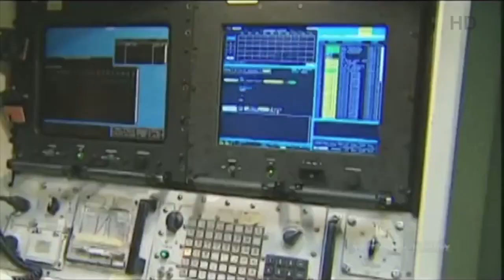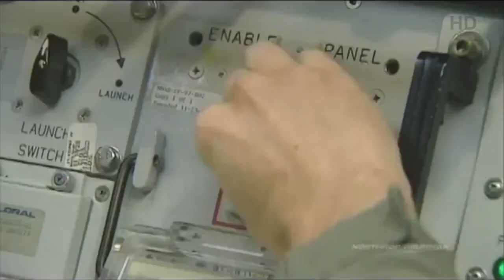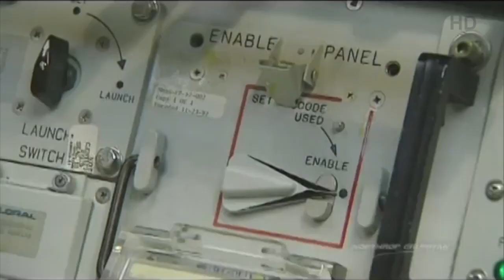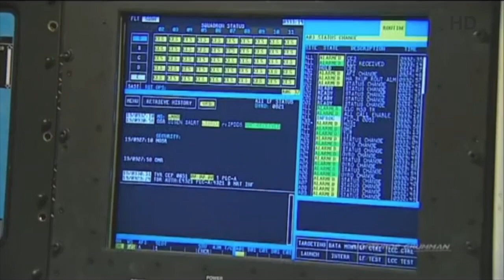U.S. Launch of ICBM Intercontinental Ballistic Missile - LGM 30 Minuteman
The LGM-30 Minuteman is a U.S. land-based intercontinental ballistic missile (ICBM), in service with the Air Force Global Strike Command. As of 2017, the LGM-30G Minuteman III version is the only land-based ICBM in service in the United States. Development of the Minuteman began in the mid-1950s as the outgrowth of basic research into solid fuel rocket motors which indicated an ICBM based on solids was possible. Such a missile could stand ready for extended periods of time with little maintenance, and then launch on command. In comparison, existing U.S. missile designs using liquid fuels required a lengthy fueling process immediately before launch, which left them open to the possibility of surprise attack. This potential for immediate launch gave the missile its name; like the Revolutionary War's Minutemen, the Minuteman was designed to be launched on a moment's notice.

Minuteman entered service in 1962 as a weapon tasked primarily with the deterrence role, threatening Soviet cities with a counterattack if the U.S. was attacked. However, with the development of the U.S. Navy's Polaris which addressed the same role, the Air Force began to modify Minuteman into a weapon with much greater accuracy with the specific intent of allowing it to attack hardened military targets, including Soviet missile silos. The Minuteman-II entered service in 1965 with a host of upgrades to improve its accuracy and survivability in the face of an anti-ballistic missile (ABM) system the Soviets were known to be developing. Minuteman-III followed in 1970, using three smaller warheads instead of one large one, which made it very difficult to attack by an anti-ballistic missile system which would have to hit all three widely separated warheads to be effective. Minuteman-III was the first multiple independently targetable reentry vehicle (MIRV) ICBM to be deployed. Each missile can carry up to three warheads, which have a yield in the range of 300 to 500 kilotons.

Peaking at 1,000 missiles in the 1970s, the current U.S. force consists of 450 Minuteman-III missiles in missile silos around Malmstrom AFB, Montana; Minot AFB, North Dakota; and F.E. Warren AFB, Wyoming. By February 2018 this will be reduced to 400 armed missiles, with 50 unarmed missiles in reserve, and four non-deployed test launchers to comply with the New START treaty. The Air Force plans to keep the missile in service until at least 2030.